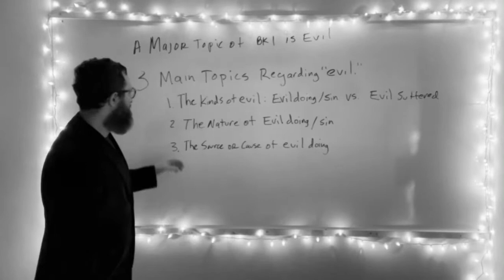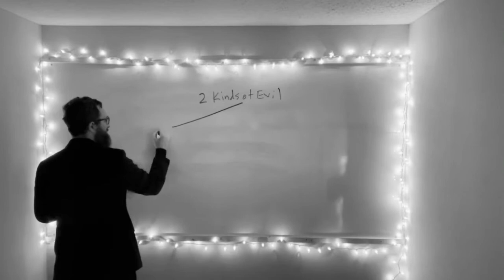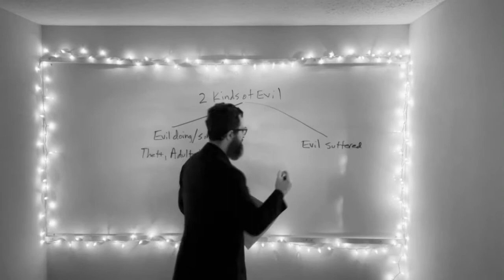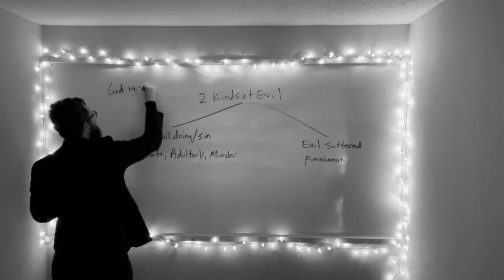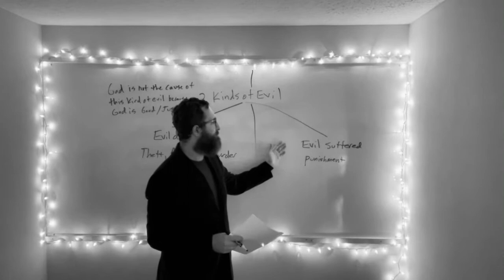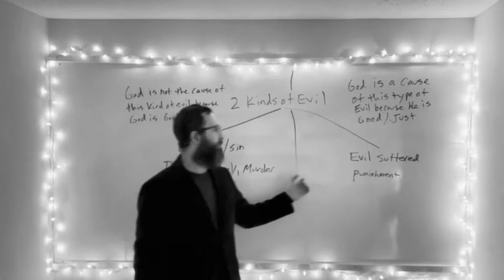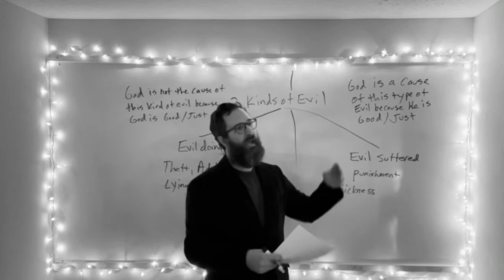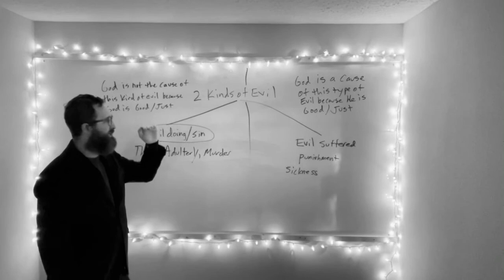03 Augustine on Two Kinds of Evil: Evil Doing/Sin and Evil Suffered